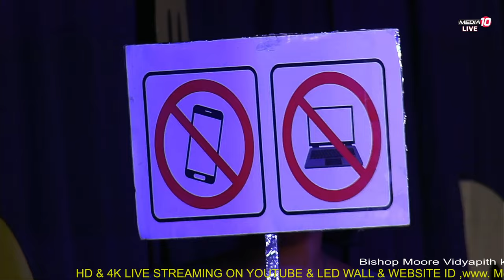Bishop Moore Vidyapith kayamkulam . Kids 'Day Celebration 15/01/2024